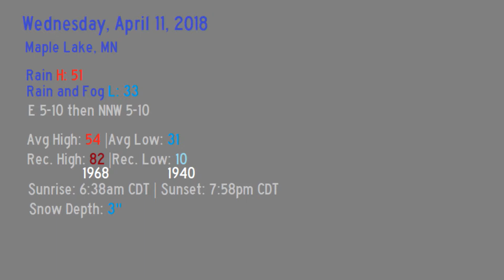4-11-18 Winter Storm Watch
Winter Storm Watch
April 11, 2018 -
Clearwater WNG676